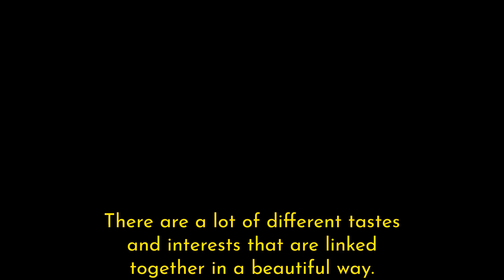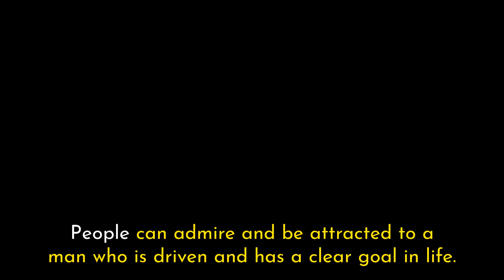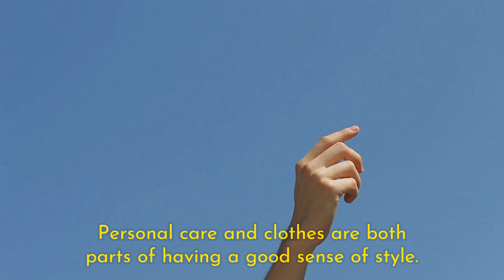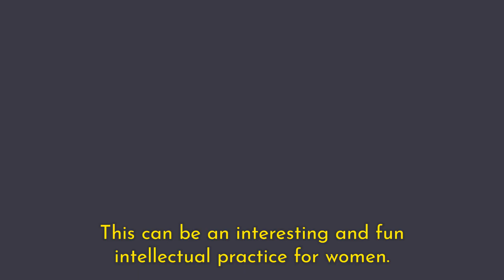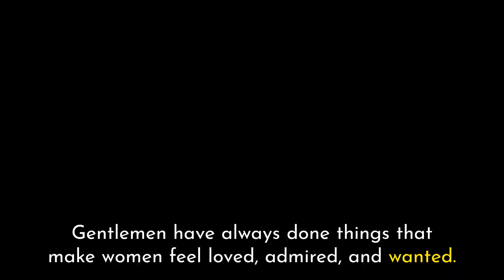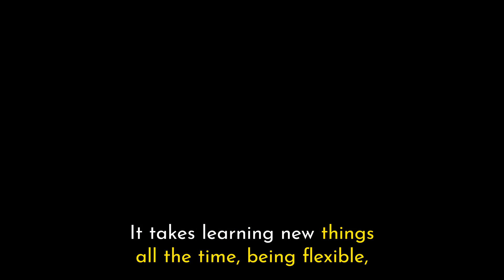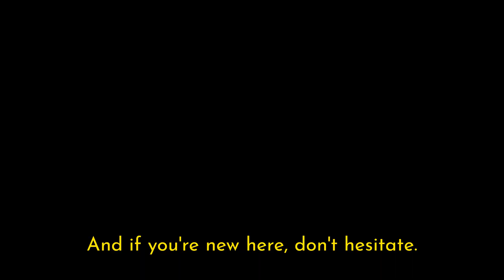5 THINGS That Turn On Girls EVERYTIME | Mind Scraping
Want to know the secrets to turning on girls and leaving a lasting impression? You're in the right place! In this video, we're revealing the five surefire things that work every time to ignite that spark of attraction. Whether you're looking to improve your dating game or simply want to make a strong connection, these tips are designed to help you succeed. Don't miss out on this valuable insight – watch now and supercharge your ability to turn on the ladies! 🔥💑